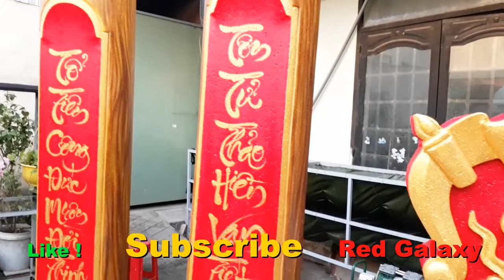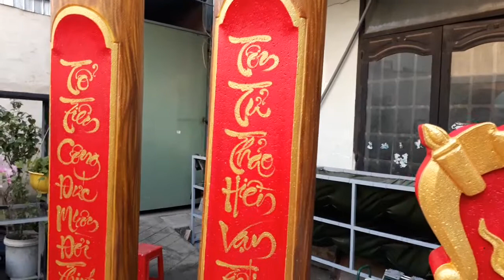Điêu Khắc Xốp Foarm 3D Giả Gỗ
Bài vị trang trí bằng xốp
Làm mô hình trang trí lễ hội, sự kiện. Biên Hòa - Đồng Nai - Việt Nam
Art Home Diy. Art Decor. Printing. Handmade. 3D art. Dighital art. Idea. Drawing idea. Painting idea. Sculptor.  Mold ...
Blue galaxy
Red galaxy
Red planet
Supper fantasy
Aquarium art